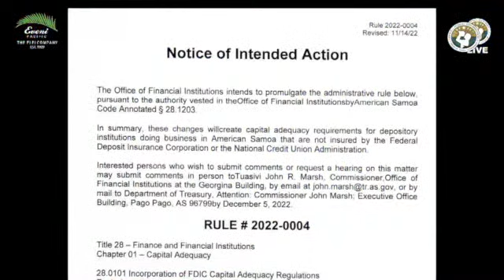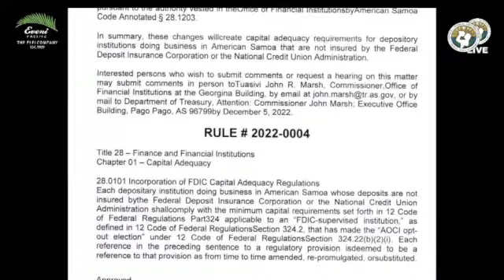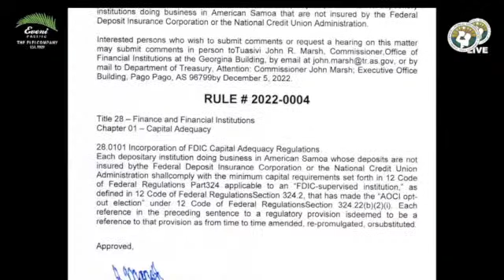KVZK TV Live Stream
KVZKTV LIVE Broadcast